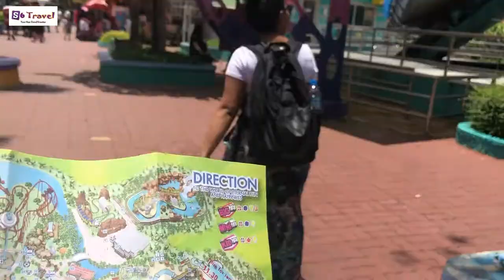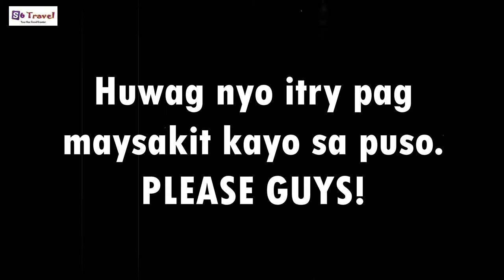BANGKOK THAILAND SIAM PARK CITY | WORLD'S LARGEST WAVE POOL I THAILAND VLOG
Hello guys! Naka FREE ENTRANCE sa PINAKAMAGANDANG AMUSEMENT PARK sa Thailand ang SIAM PARK CITY BANGKOK ! Thanks to S6 Travel and Tours! Book your travel goals to them and you can get discounted travel packages!

Also, You can find the World's Largest Wave Pool in SIAM PARK CITY

Line: s6travelbooking

MAGKANO ANG BUDGET SA THAILAND FOR ONE WEEK?
travel thailand
thailand vlog bangkok
travel vlog thailand
trip to thailand vlog
bangkok budget trip
bangkok travel
thailand budget
thailand trip budget
tour in thailand
travel to thailand
trip to bangkok
vlog in thailand
2gether the series ep 10 reaction
thailand bangkok
thailand on a budget
thailand tour budget
thailand vlog philippines
tour thailand
travel to thailand on a budget
thai trip
thailand philippines
thailand trip cost
travelling thailand